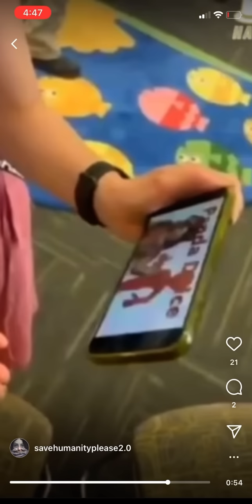This is disgusting 🤮 🤮🤮🤦🏾‍♂️